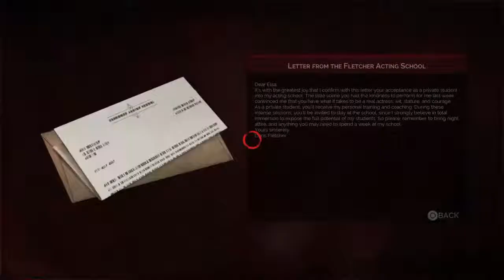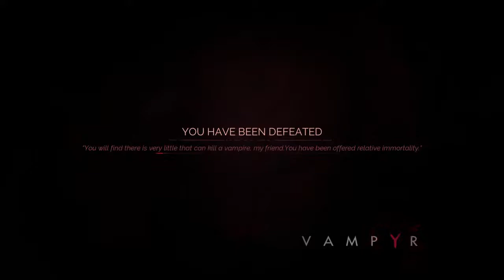Vampire Secret society Revealed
Game:Vampyr
Episode:4